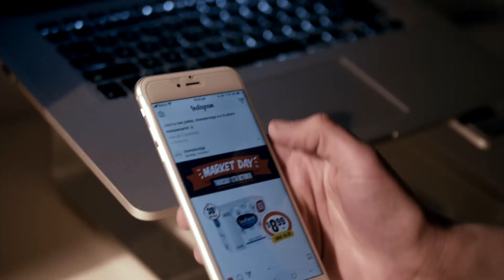Energy is Contagious